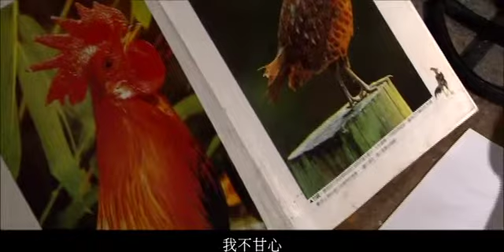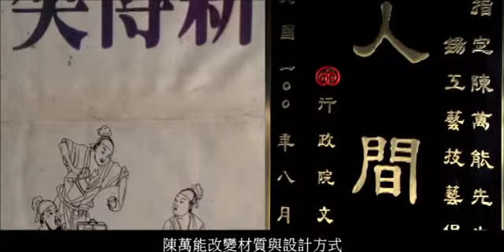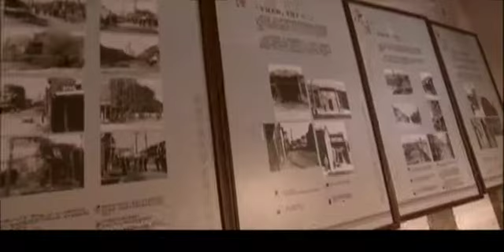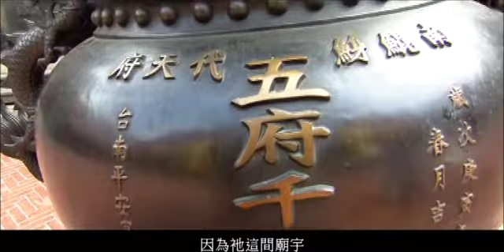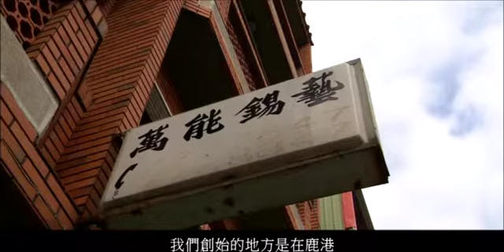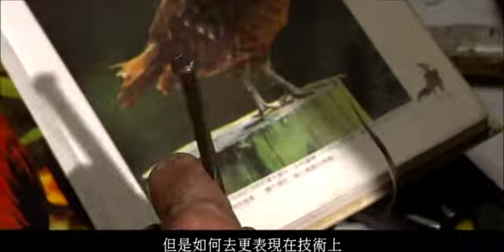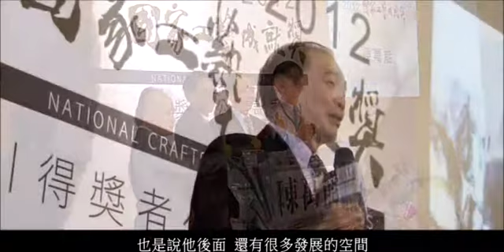2012得獎者陳萬能先生紀錄片